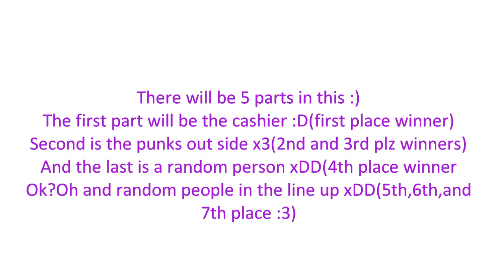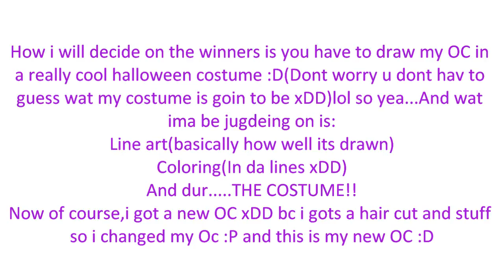Halloween Contest TIME -closed-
ok so im having a contest :D any questions plz leave a comment Dead line:nov 20 .________. plz enter T.T HAV FUN :D and make sure u leave ur video in the video response thingy xDD